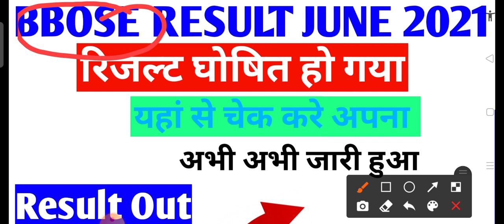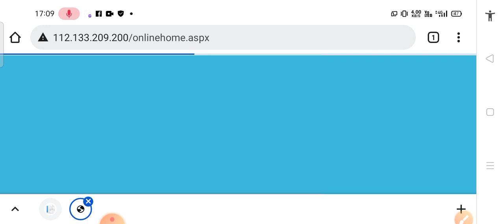BBOSE June Result Latest news Bbose Result 2021 | bbose june result today news